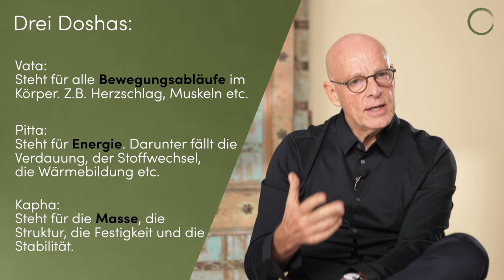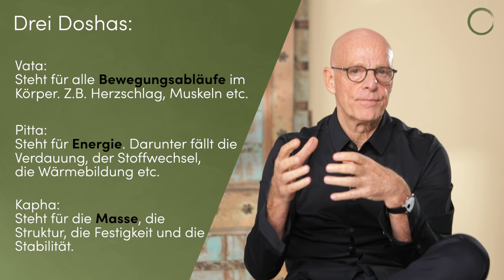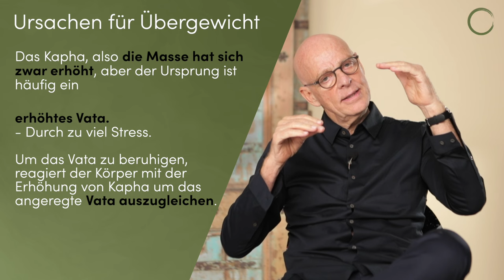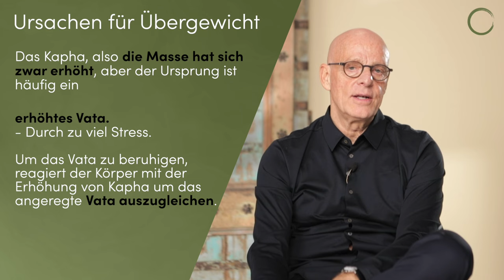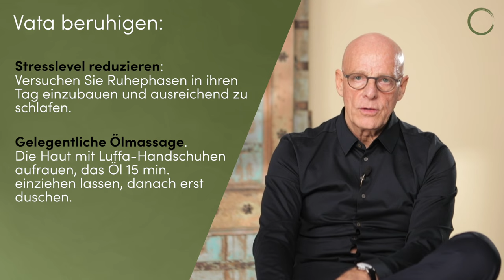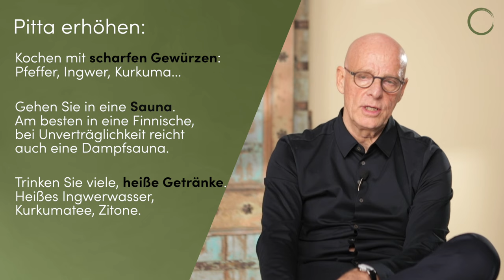Abnehmen mit Ayurveda: Drei Tipps um natürlich und nachhaltig schlank zu sein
Wenn wir über das Thema Abnehmen sprechen müssen wir auch die drei Doshas betrachten. 67% der Männer und 52% der Frauen in Deutschland leiden an Übergewicht. Doch funktioniert es, einfach weniger Kalorien zu sich zu nehmen und gleichzeitig seinem Verbrauch zu erhöhen? Nein! Warum das so ist erfahren Sie in diesem Video.

Ich wünsche Ihnen viel Spaß,
Ihr Dr. med. Ulrich Bauhofer.

▶︎ Was willst du in Zukunft auf diesem Kanal sehen? Wie gefallen dir unsere Videos? Teile uns hier deine Meinung mit

Dr. med. Ulrich Bauhofer war 1980 einer der ersten beiden westlichen Schulmediziner, der den Ayurveda von den bedeutendsten Vaidyas (Ärzten) Indiens lernen konnte. Er war an der Neuordnung der Jahrtausenden alten Heilkunde als leitendes Mitglied einer internationalen Wissenschaftlergruppe beteiligt. Seitdem hat er seine Patienten sowohl schulmedizinisch als auch ayurvedisch ganzheitlich behandelt. Er ist  Vorstand und Gründungsmitglied der deutschen Gesellschaft für Ayurveda, Bestseller Autor, international als Speaker tätig und berät Führungskräfte aus Dax-Unternehmen.

Holistic House ist Ihr Portal für holistische = ganzheitliche Gesundheit an der Schnittstelle zwischen Schulmedizin und komplementären Heilansätzen. Unsere Ärzte sind in beiden Welten ausgebildet. Ein wichtiger Schlüssel zu Gesundheit ist heute, die unterschiedlichen Methoden umfassend zu verstehen. Wir integrieren das Wissen Jahrtausende alter Heilkunst aus Ost und West. Damit Sie so lange wie möglich so gesund wie möglich bleiben. Damit Sie sich revitalisieren, stärken und Ihr biologisches Alter reduzieren können.